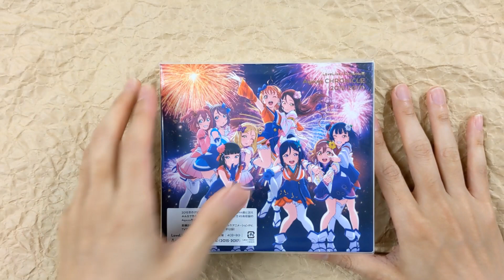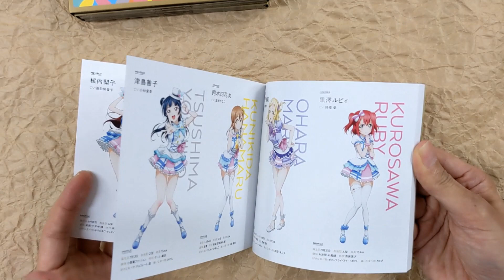[Unboxing] Lovelive! Sunshine!! Aqours Chronicle (2015-2017) [w/ Blu-ray, Limited Edition]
"Lovelive! Sunshine!! Aqours Chronicle (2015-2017) Blu-ray, Limited Edition" includes a set of four CDs and one Blu-ray disc.